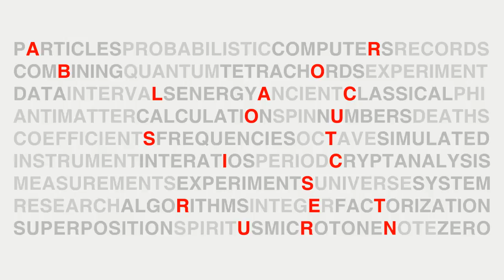VIDEO FLYER - árbolacoùstics live stream - january 2013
VIDEO FLYER - árbolacoùstics live stream
join us every saturday 16 to 20 hours (UTC-06:00) México